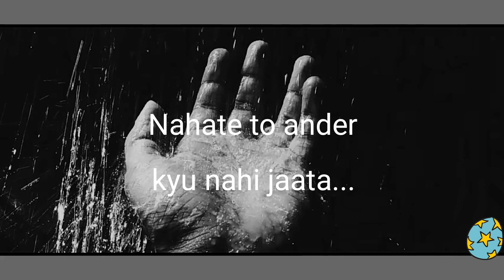Pasina..../Science of Sweat....